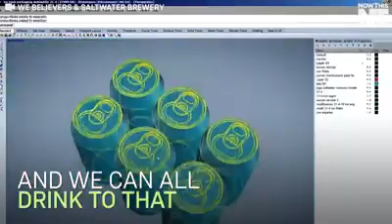NowThis Future - Saltwater Brewery Video